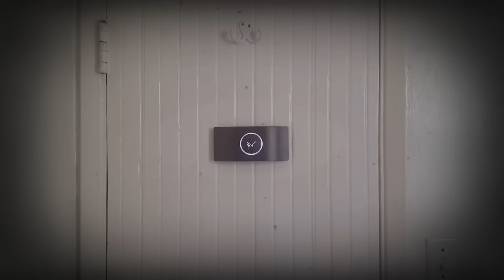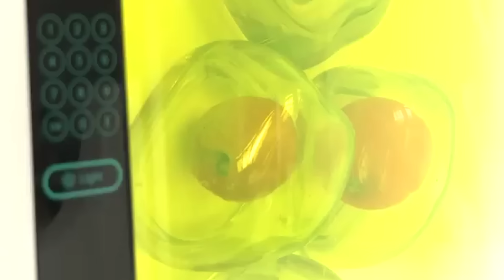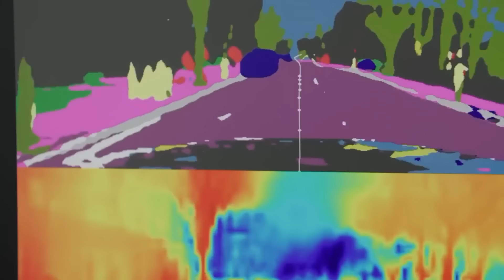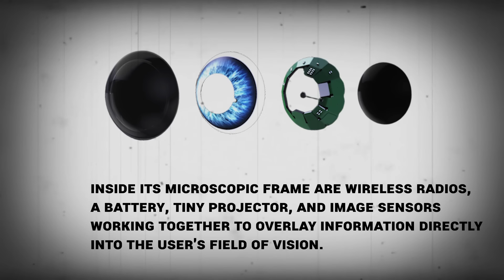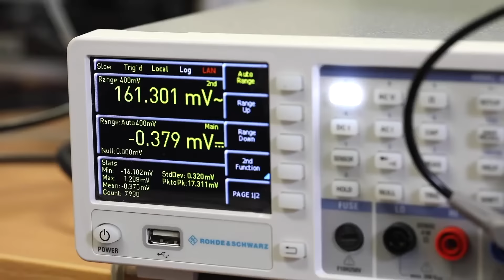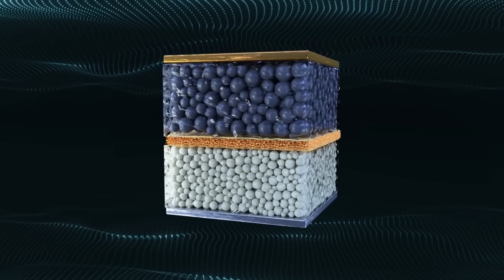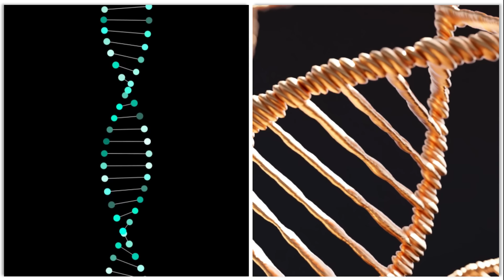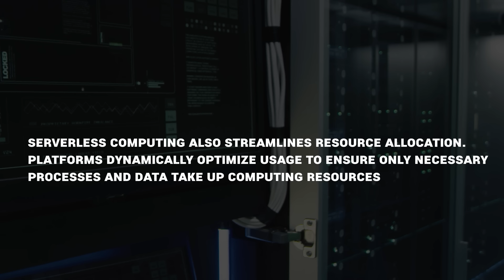20 Emerging Technologies That Will Change Our World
From noise canceling Air pods you can wear on your house to robots you can control with your brain. These new technologies and advancements are refreshing and only just start to begin to scratch the surface of how novel the future will be. Come step into the unknown to take a look at 20 emerging technologies that will change our world.